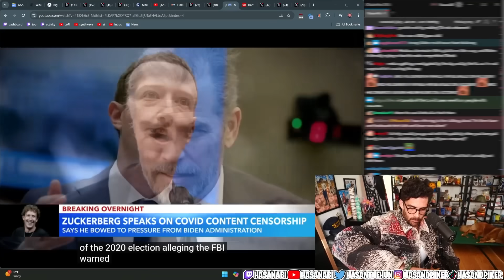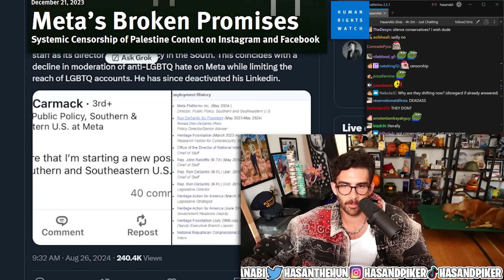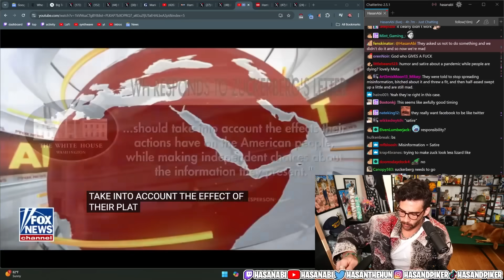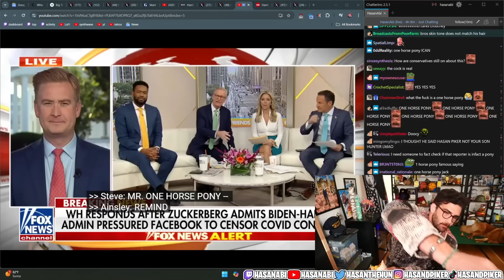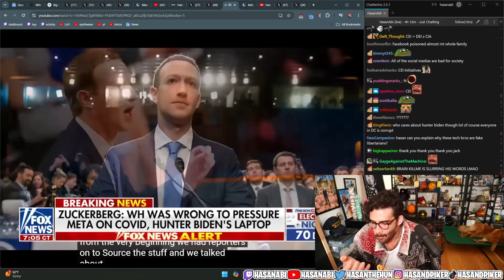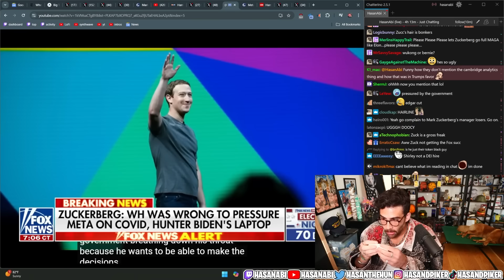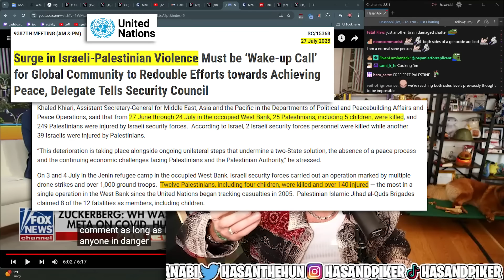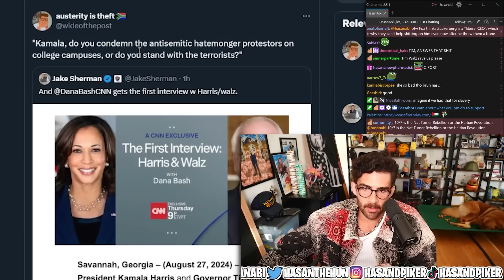Zuckerberg Says Biden Admin “Pressured” Meta to Censor Content | HasanAbi reacts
Meta CEO Mark Zuckerberg criticized the Biden administration for pressuring the company to censor certain content. Zuckerberg acknowledged that the administration repeatedly urged Meta to remove content, including humor and satire.